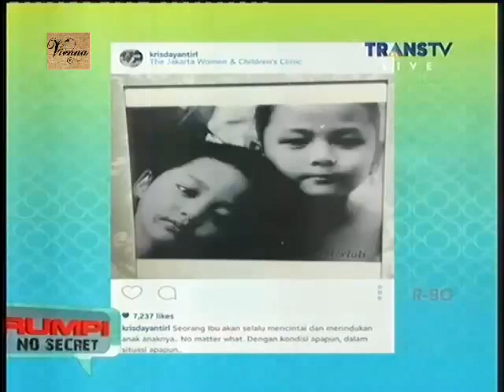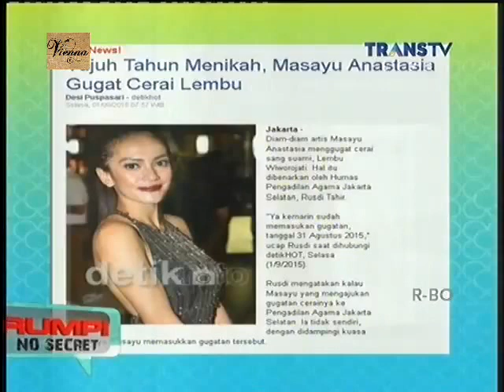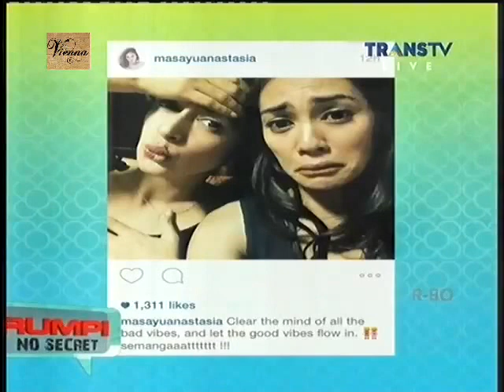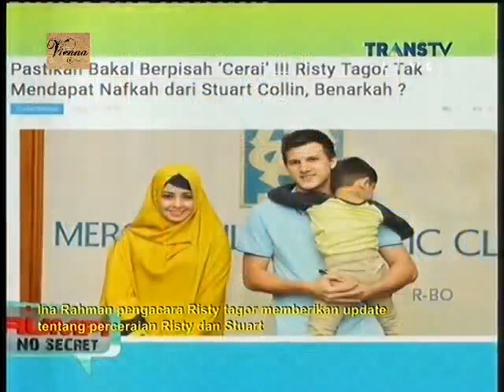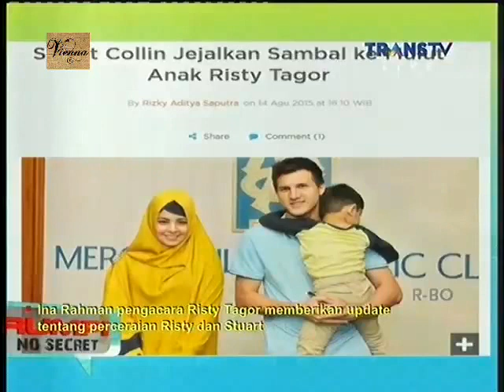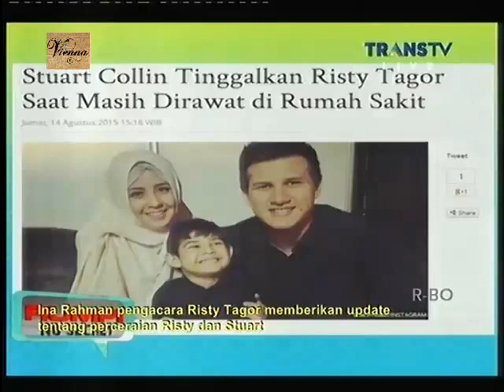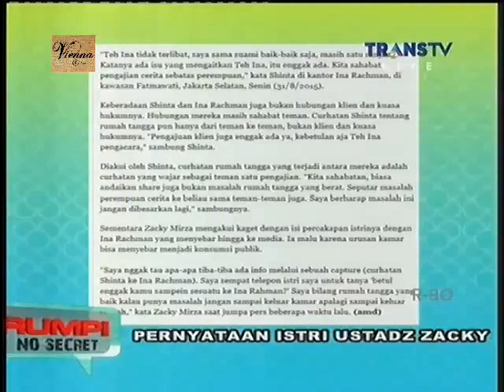Rumpi No Secret 1 September 2015 - Ina Rahman, Lala Karmela Full